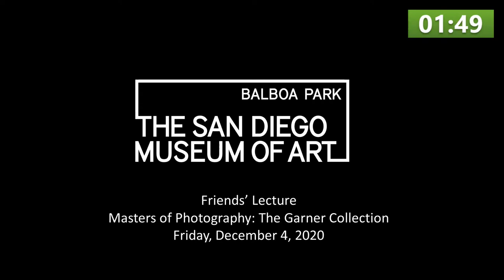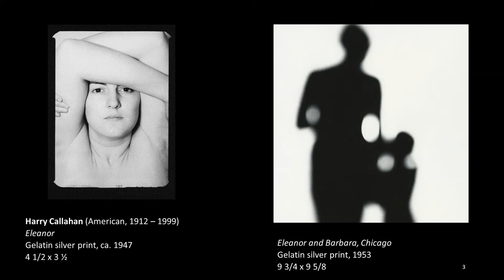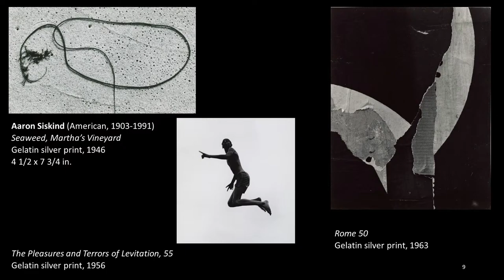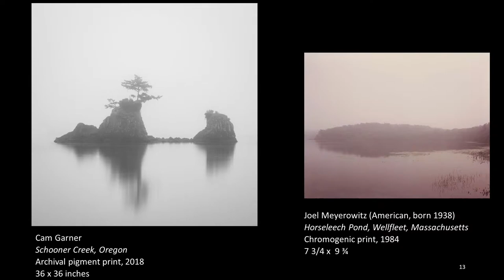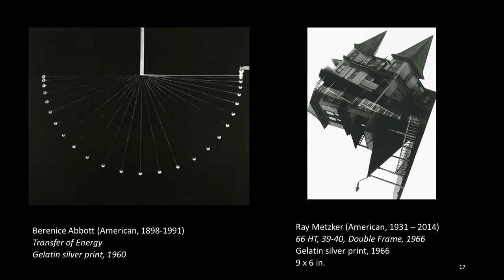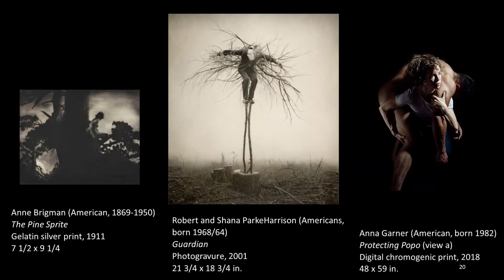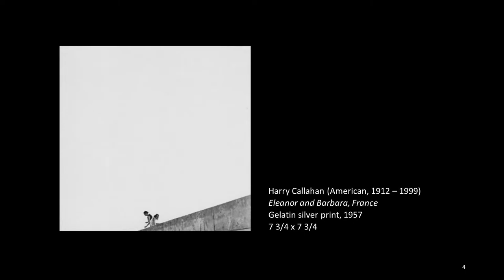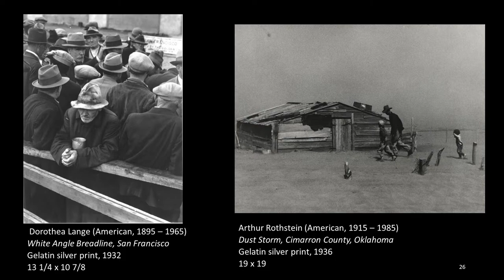Friends’ Lecture – Masters of Photography: The Garner Collection Virtual Panel Discussion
Masters of Photography: The Garner Collection comprises iconic images by some of the most famous photographers from the 20th century to today. Panelists will discuss curating a photography collection using examples from this exceptional collection.

Panelists:

- Roxana Velásquez, Maruja Baldwin Executive Director, The San Diego Museum of Art
- Cory Woodall, Assistant Curator, The San Diego Museum of Art, and Curator of Masters of Photography: The Garner Collection
- Cam Garner, Collector, The Cam and Wanda Garner Collection
- Michael Mulno, Curator, The Cam and Wanda Garner Collection
- Arpad Kovacs, Assistant Curator, Department of Photographs, J. Paul Getty Museum